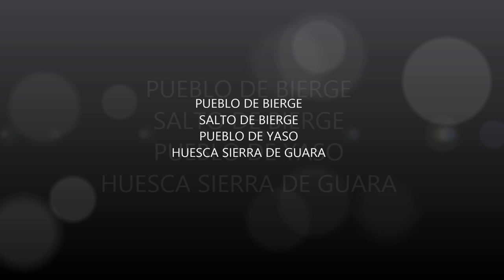Bierge, salto de bierge, pueblo de yaso, sierra de guara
sierra de guara huesca,sitio con lugares y sus gentes encantadoras paisajes increibles muchas actividades para hacer,
Sierra de guara huesca,       site with places and its enchanting people incredible pisajes many activities to do,
Sierra de Guara Huesca, les emplacements du site et de ses gens charmants pisajes beaucoup à faire incroyable,